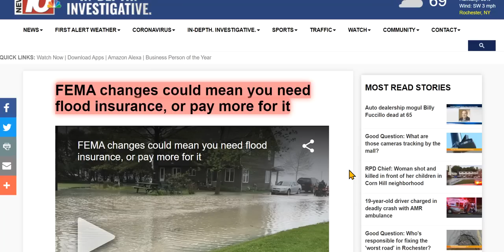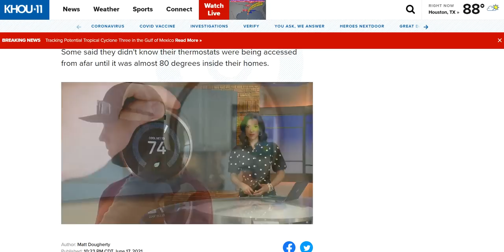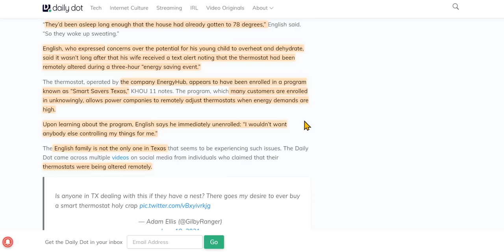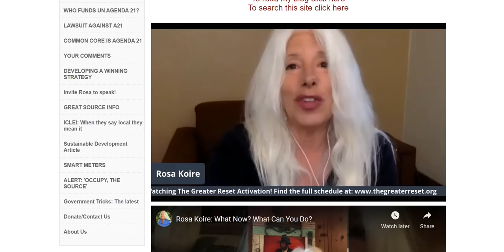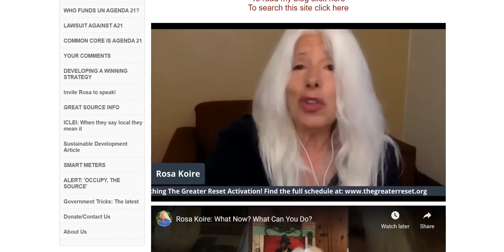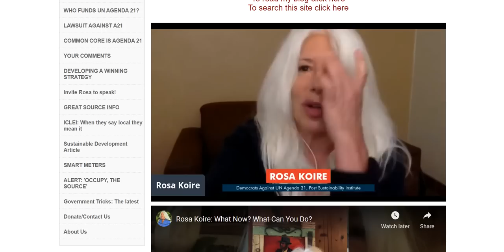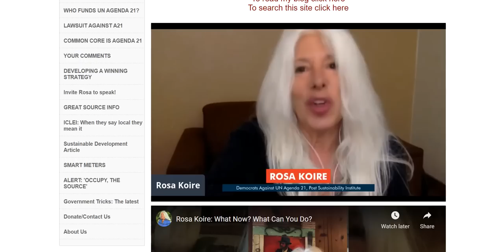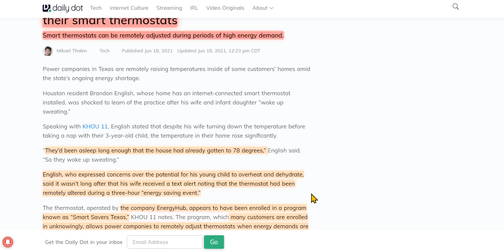Control Of Plebs Accelerates - Energy Co. Remotely Raise Texans Thermostats; Info On Flood Insurance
SMART meters, SMART devices - really dumb. Rosa Koire eloquently summarizes the dystopian world we are entering. Links are below.